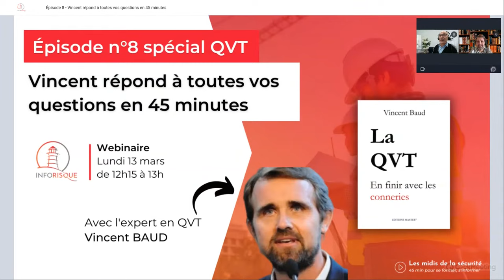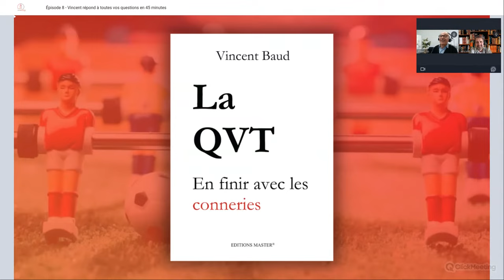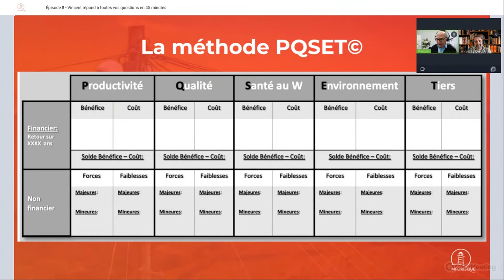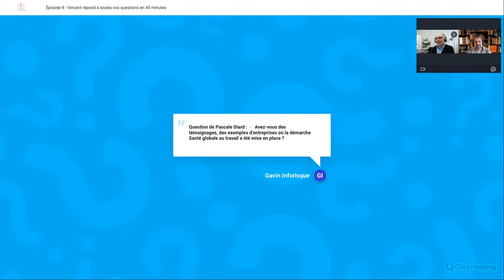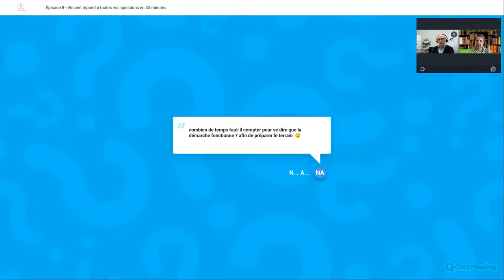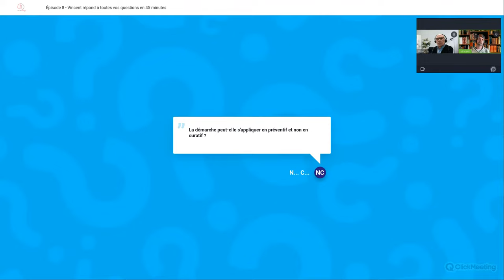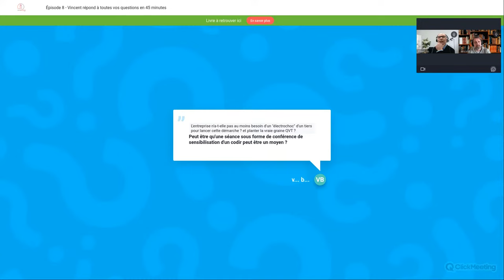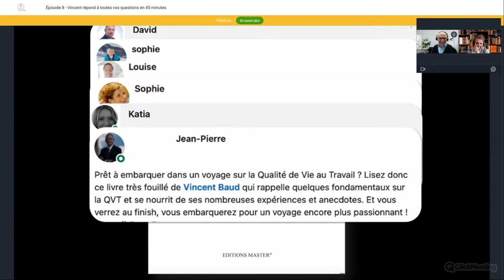Épisode 8 (QVT) : Vincent Baud répond à toutes vos questions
Youtube est exclusivement dédié à la diffusion/rediffusion du webinaire :

→ Si vous souhaitez poser vos questions ou échanger avec nous durant nos webinaires, nous vous invitons à vous inscrire gratuitement

À l'occasion de la sortie du livre "La QVT, en finir avec les conneries", nous avons programmé une série de 8 webinaires Inforisque avec son auteur, Vincent BAUD, pour parler Qualité de vie au Travail.

Épisode 8 : Pour ce huitième et dernier webinaire Inforisque sur le livre "La QVT en finir avec les conneries", Vincent Baud répondra à toutes vos questions durant 45 minutes. Vous avez été nombreux à participer aux sept épisodes précédents, Vincent n'a pas pu répondre à toutes vos questions pour une question de temps. Ce moment, il le prend pour vous dans ce prochain épisode !

    Pour vous donner un avant goût, on a enregistré un podcast au mois décembre avec Vincent BAUD